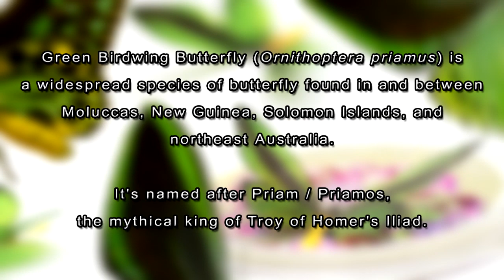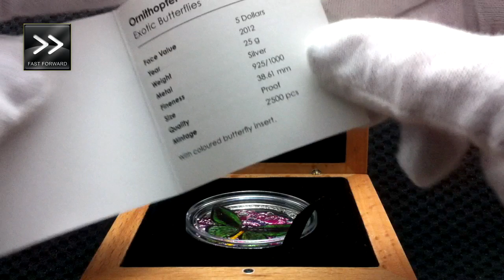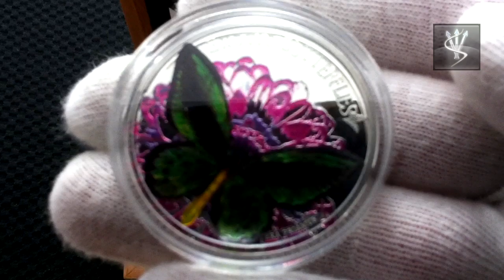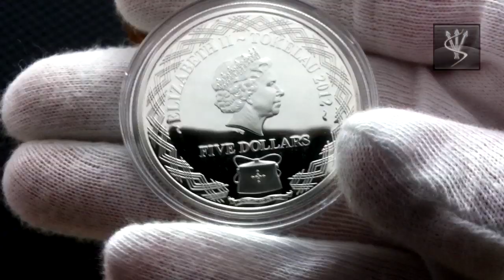[ HD ] Tokelau Silver Proof 3D Exotic Butterflies - Ornithoptera Priamus (2012) - VS - Dime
Up close and personal: Inspecting 0.804 oz, 925 Fine Silver Proof Coin, 2012 Tokelau 3D Exotic Butterflies - Ornithoptera Priamus (Green Birdwing).

For posterity:

- Artist: CMA & nExow.